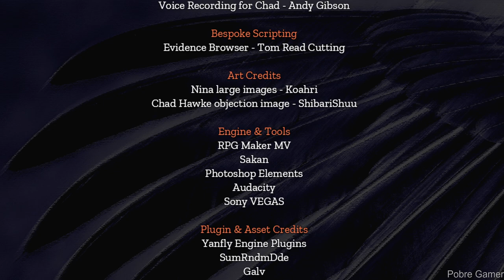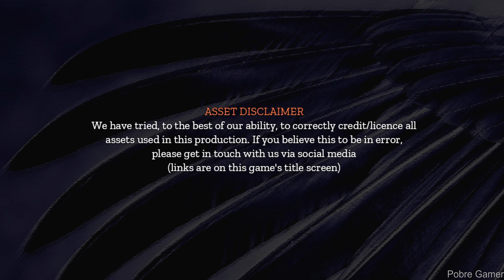Nina Aquila: Legal Eagle, Season One - Chapter I Complete / (PC)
The chart-topping itch.io and Newgrounds indie hit comes to Steam, with a slew of enhancements and new features! Step into court as Nina Aquila, rookie defense attorney in this thrilling VN/adventure game hybrid, and fight for justice in a world where all anime genres exist at once!